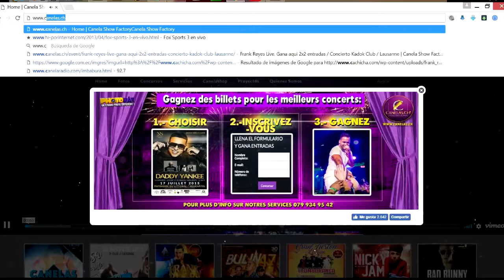PROMO FRANK REYES - SUIZA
Edicion Audio y Video Omega Producer - Ecuador